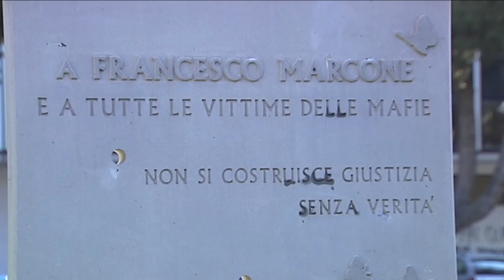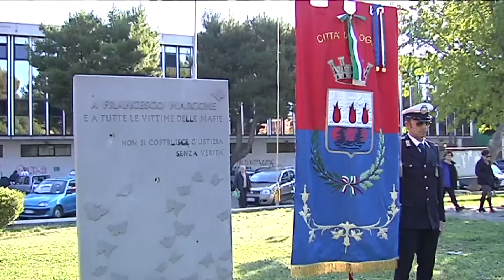Il ricordo di Francesco Marcone, Don Ciotti: "Momento di memoria e responsabilità"